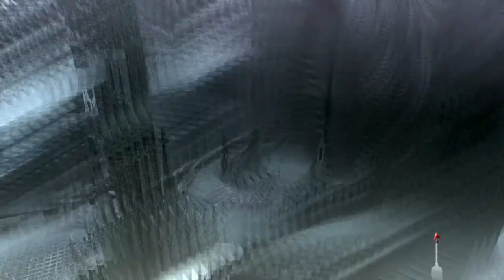DMC4SE DMD Guide (Nero) Mission 3 - ADP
I blame my bad play on talking at the same time which is a legit excuse but we'll pretend it's not to poke fun at me :P

Intro and outro music is copyright-free. It is Sunburst by Tobu and Itro.